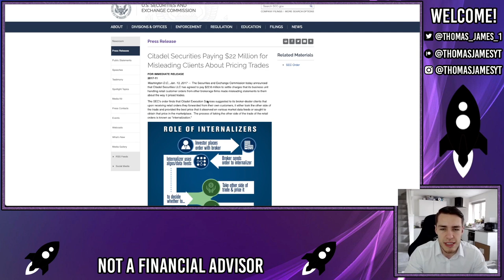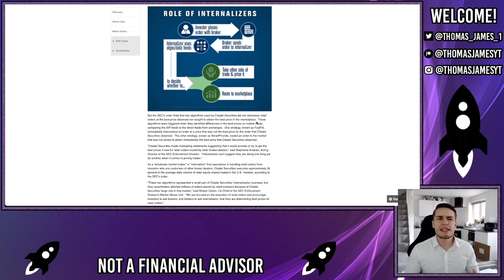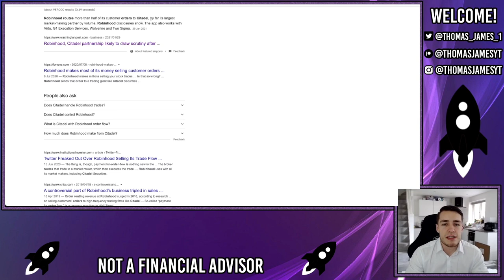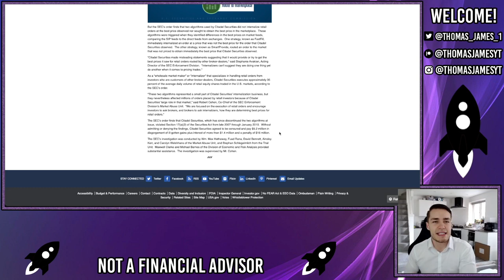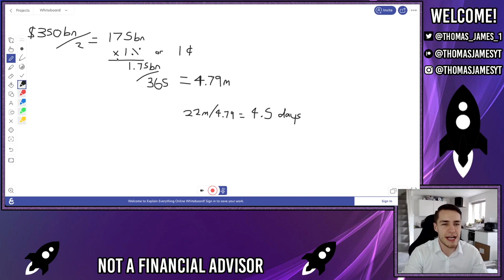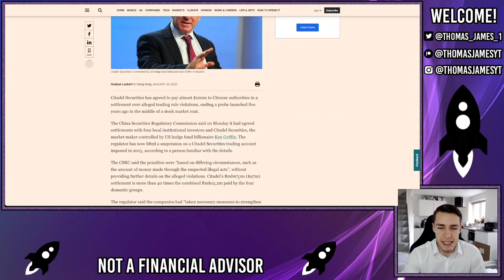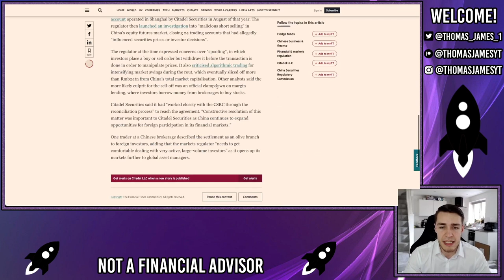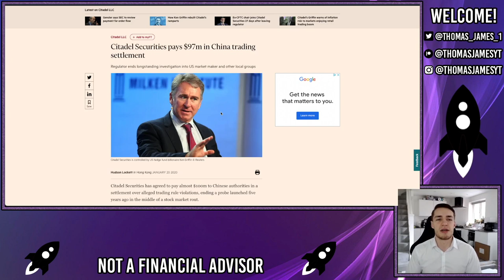WHY HEDGE FUNDS LIKE CITADEL COMMIT FRAUD 🔥 - AMC Stock Short Squeeze Update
AMC - Why is it that hedge funds/citadel commit fraud or act unethically? especially when there are fines and sanctions in place... this video explains all.

Citadel recently received a $22m fine for not providing customers with the best price when routing trades, $22m seems like a lot, but lets break down how profitable that could be for citadel.

Citadel either route a customer trade directly into the market or take the other side of the trade at 'the best price'. However, if citadel don't offer the best price, even by 1c, thats 1c profit for citadel.

Citadel route half of Robinhoods orders, with a $350bn annual transaction volume, an average trade size of £250 thats 700m transactions that citadel route for Robinhood. Even a 1c profit per transaction is still $7m annual profit.

If Citadel were filling orders 5c worse than the 'best price', thats $35m in annual profits or ill gotten gains. This practice could have been going undiscovered for a number of years as well, just think about that.

So in reality, a $22m fine is small fry compared to the potential $00's of millions of profits that Citadel could have received!